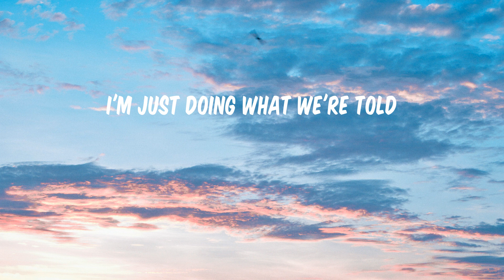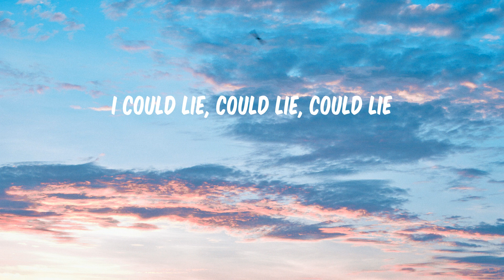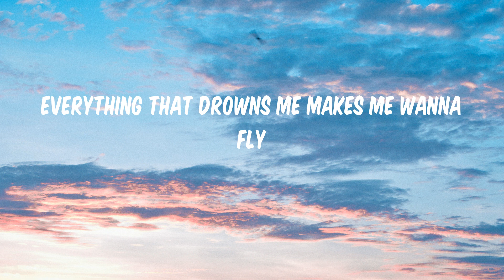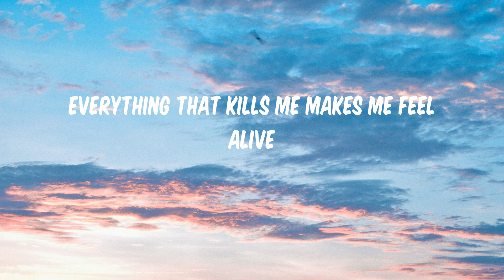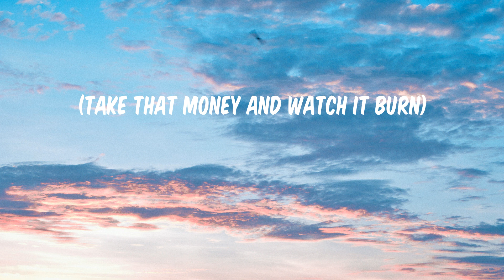Counting Stars - OneRepublic (Lyrics)